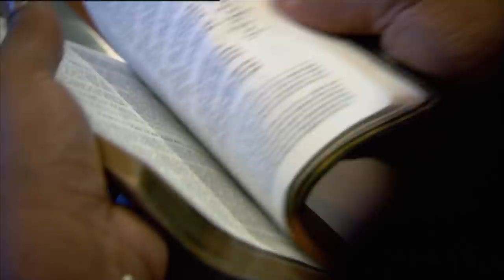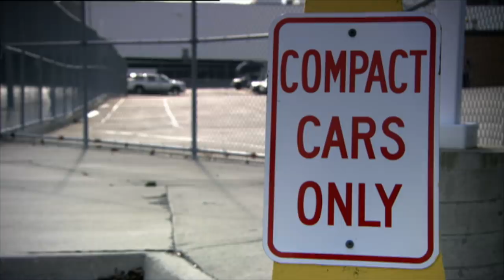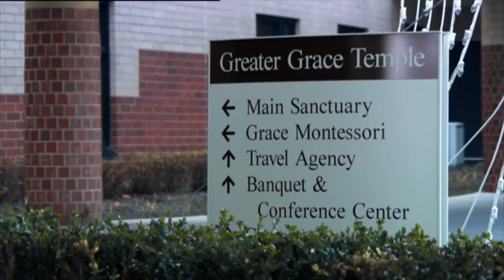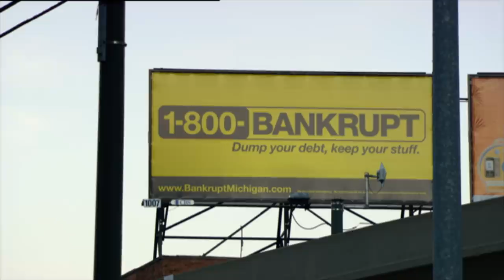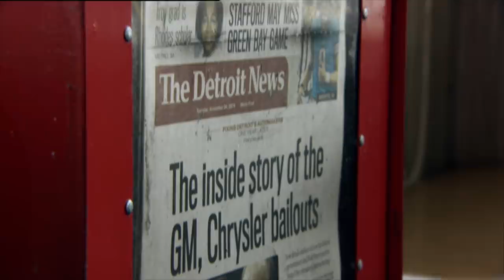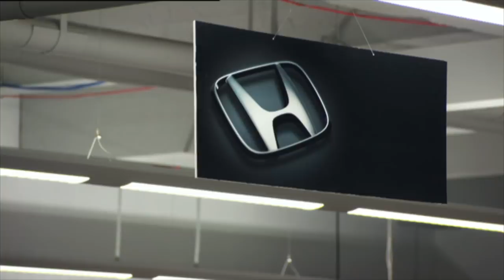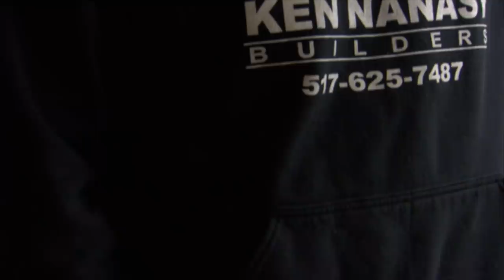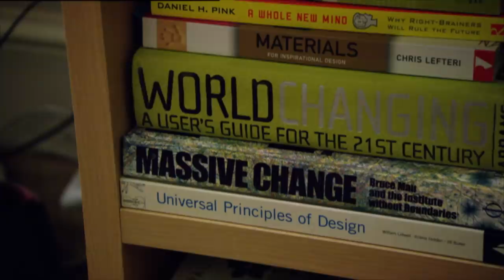A future for Detroit with General Motors - VPRO documentary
How will be the future for Detroit and what kind of role plays the car company General Motors in it? What kind of significance has General Motors for the people living in Detroit? We follow five residents of Detroit and talk with them about the significance of General Motors. What will Detroit look like in the future? And how will General Motors contribute to that future?

Five residents of Detroit and the surrounding area whose lives are connected to General Motors in various ways are followed for a day. It concerns a pastor of a black church, a student in car design, a worker, a trade unionist of a car factory and a politician who owns thousands of abandoned houses and factories.

They talk about the great significance that General Motors had on the economic development and prosperity of Detroit; the far-reaching consequences of the bankruptcy of General Motors for the residents of Detroit and for the choices they make in their lives and work; the way in which General Motors influenced the urban development of Detroit and the necessary restructuring of the city since the exodus of half of its inhabitants; the restart of General Motors and the new opportunities this offers; the great solidarity of entire families with General Motors; their expectations regarding the future of General Motors and the city of Detroit.

The car giant, once the jewel of the American economy, made a new start thanks to a injection of billions from the Obama administration and was ordered to slim down to a smaller, more agile company.

"What's good for General Motors is good for America," was the saying for years. What is the significance of this since GM went bankrupt on 1 June 2009?

What does the bankruptcy of GM mean for these 5 people, and for the choices they make in their lives and work? And to what extent is losing a giant who for years made too many and too big cars a metaphor for losing America? A country that has begun the 21st century after enormous industrial and economic expansion in the 20th century, now in crisis and with sky-high unemployment.

Will the new American century become a century of "bigger is better"? Or does the crisis lead to new insights about growth? Is crisis also an opportunity?

Original title: Survival oft he biggest
Originally broadcasted by VPRO in 2010.

Credits:
Director: Kasper Verkaik
Production: Judith van den Berg
Final editing: Henneke Hagen, Jos de Putter